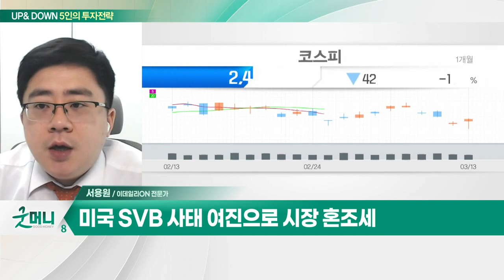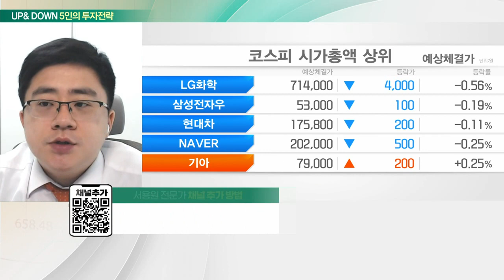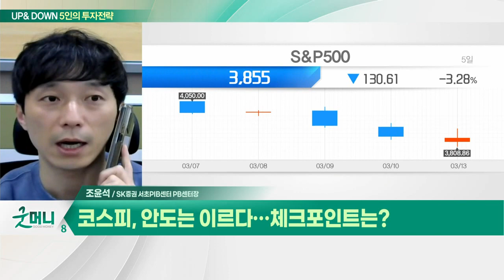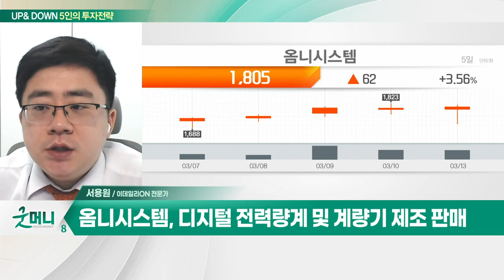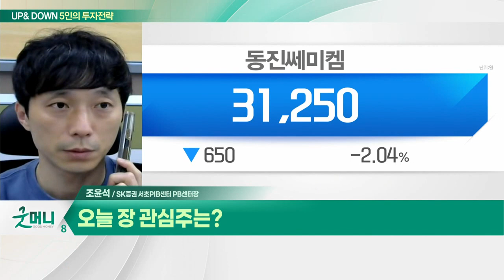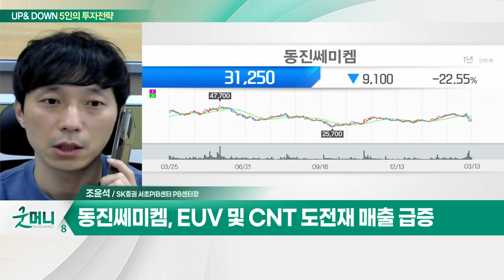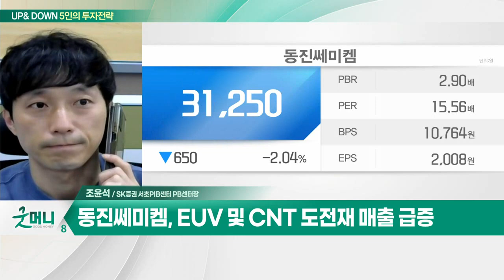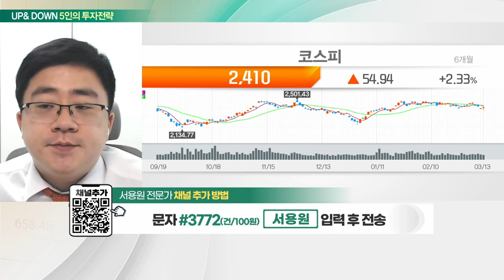옴니시스템(057540), 작년 영업이익 18.6억원… 흑자전환 / 동진쎄미켐(005290), 삼성향 PR 주요 매출_UP&DOWN 5인의 투자 전략 (20230314)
Q. 美 눈치보는 코스피… 오늘 반등 나올까?
Q. 코스피, 안도는 이르다… 체크포인트는?

- 디지털 전력량계 및 계량기 제조 판매
- 작년 영업이익 18.6억원… 흑자전환
- 정부 정책 수혜 및 수급 양호

- 삼성향 PR 주요 매출
- EUV 및 CNT 도전재 매출 급증